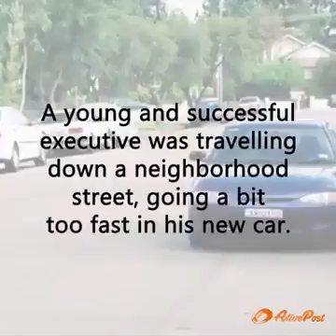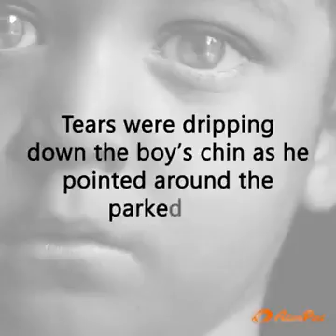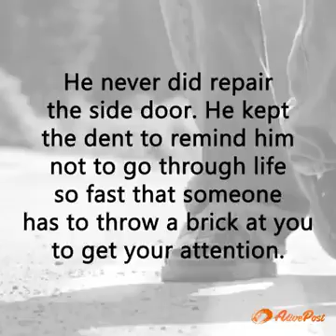throw stones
Description